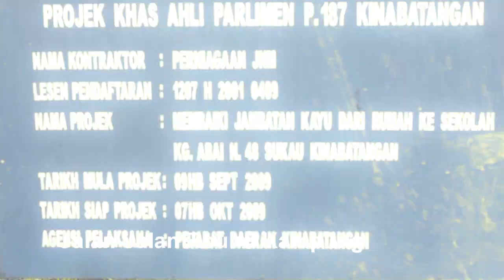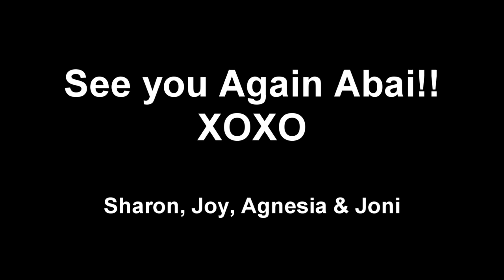Abai Trip Sept 2011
Documenting our short trip to Abai, Kinabatangan on the 3rd Sept 2011..
We had good times there!! This video is dedicated to friends who went together with me; Sharon, Joy and Agnesia...